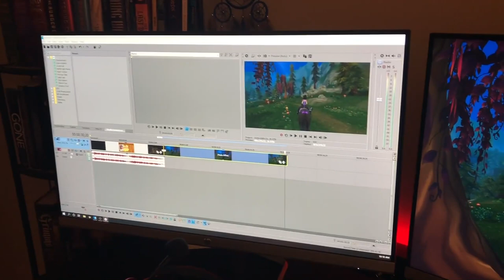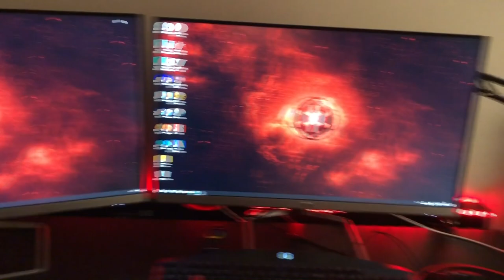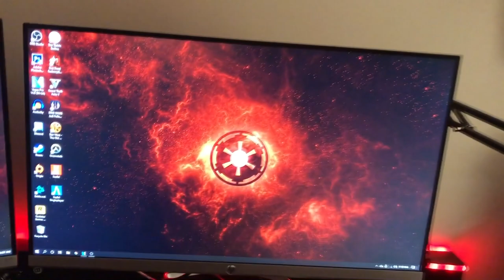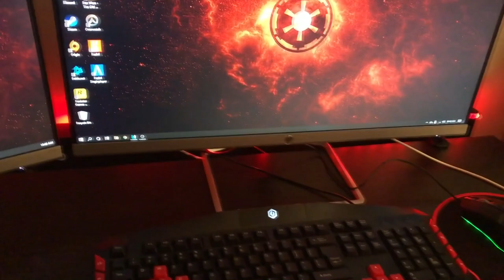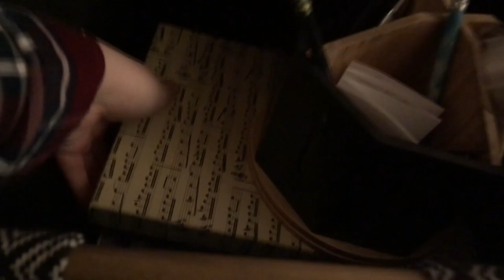Desk Tour: Where I Play Star Stable + My Computer!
What's up, Queens? After a long, long time, I have finally gotten a gaming PC and a new set up for it! A few people in the past have asked me what my desk looks like, or what computer I use to play Star Stable. Well, here are our answers!

💜 How old are you? What grade are you in?
👑 I am 20 years old, and a student at college/university.

👑 I am on Night Star NA1.

💜 Are you in a club?
👑 I am the artistic director for my very lovely club, Leaping Ladies.

💜 Do you have Instagram?
👑 Yes! It is @/reginadarkcastle

💜 What do you record/stream with?
👑 OBS.

👑 For videos, I use Sony Vegas Pro 13. For thumbnails or other graphics, I use Photoshop CS6.

💜 What mic do you have?
👑 I use a Blue Yeti USB microphone (Whiteout).

💜 What type of computer do you use?
👑 I have a CyberPower gaming PC at home and a Lenovo laptop that I record with at college.